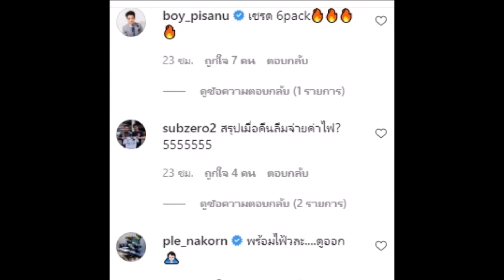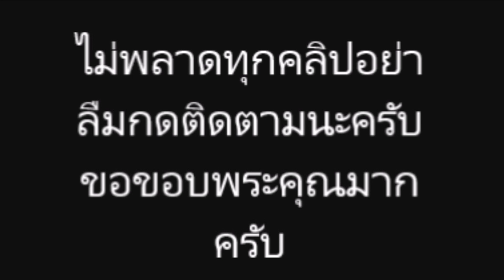แทค ภรัณยู ขอท้าทันที ซีซั่นหน้าเจอไหม หลัง กันต์ โพสต์ภาพเด็ดภาพนี้